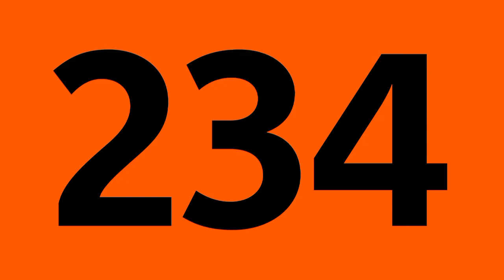Bus 234 , service limité à Robert Schuman"